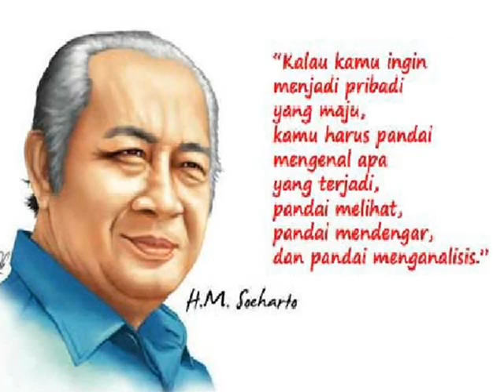H.M. SOEHARTO - ( Bapak Pembangunan RI)